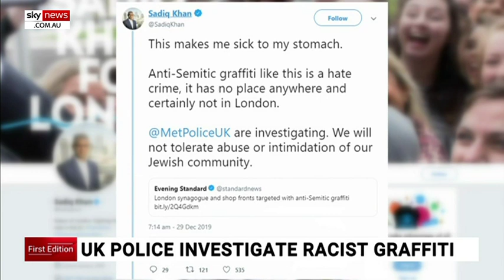Antisemitic graffiti painted on London shops and synagogue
Police are investigating after antisemitic graffiti was daubed on at least 12 locations in north London during the Jewish festival of Hanukkah.